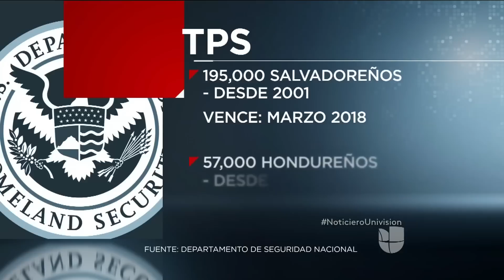Extender TPS, la petición de 26 senadores demócratas a la administración Trump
Los funcionarios enviaron la solicitud escrita a los secretarios Rex Tillerson, de Estados, y John Kelly, de Seguridad Nacional, con el fin de que prolonguen 18 meses la estadía en Estados Unidos de unos 320,000 beneficiarios del Estatus de Protección Temporal (TPS).